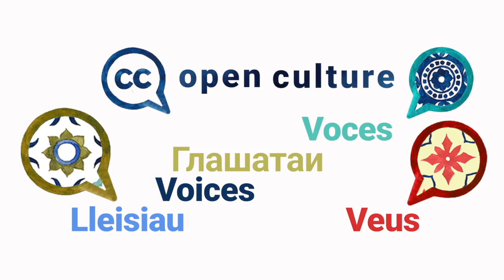Ivan Martinez — Open Culture VOICES, Season 2 Episode 8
“Open Access… is an amplification of the work that these institutions do” Ivan says in this episode. He also shares what unique challenges are faced by cultural heritage institutions in Mexico which has one of the longest copyright terms in the world: 100 years plus the lifetime of the creator or author

Open Culture VOICES is a series of short videos that highlight the benefits and barriers of open culture as well as inspiration and advice on the subject of opening up cultural heritage. Ivan is a Coordinator for Creative Commons Mexico, an activist for knowledge and human rights, and is part of the organizing team of the 2023 CC Summit in Mexico City.

We asked all our guests the same questions:
1️⃣  What are the main benefits of open GLAM?
2️⃣  What are the barriers?
3️⃣. Could you share something someone else told you that opened up your eyes and mind about open GLAM?
4️⃣. Do you have a personal message to those hesitating to open up collections?